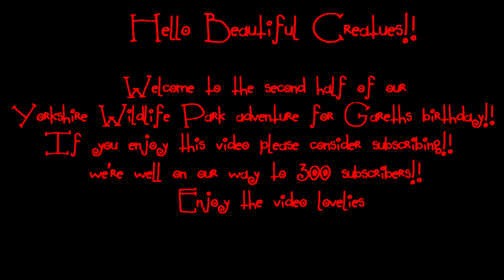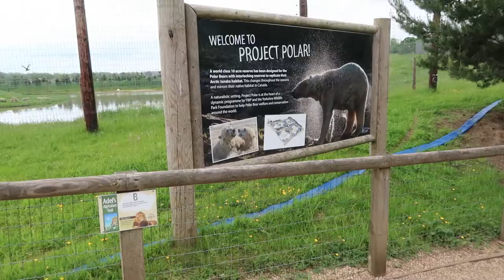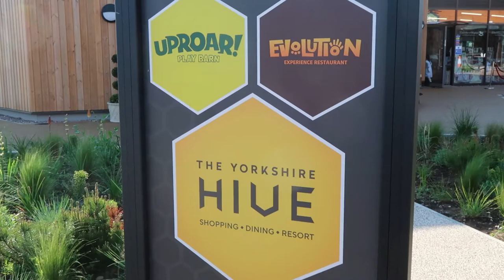Visiting Yorkshire Wildlife Park For Gareth's 30th Birthday Pt 2 (We Found Polar Bears!)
Hello you beautiful creature's, how the devil are you? I hope you are all well! Here's the second part to Gareth's 30th birthday adventure to Yorkshire Wildlife park! In this part we found the polar bears, had a hilarious conversation with the mother when she thought said polar bears were PIGS! We later went to the Evolution Diner in the Yorkshire Hive!  We had a fantastic dinner and loved every second of it! So well talk to you guys all about that and give you a run down of the whole experience at the end of the video! Thank you so much for joining us for Gareth's birthday! I know he really appreciated the love!
I also want to apologies that I end up not feeling so great half way through the video. As you all know I had my second vaccine and it knocked me for six but we're all good now!

Thank you guys so much for watching! Keep the love coming! Lets keep the family growing! Remember there's a give away on the way!

I hope you've had a good day! If not that's okay. Remember. tomorrows a new day!

Loucifer & Gareth

xxxxxxxxxx

NOTE!
The other two tracks are from Power director and do not belong to me!